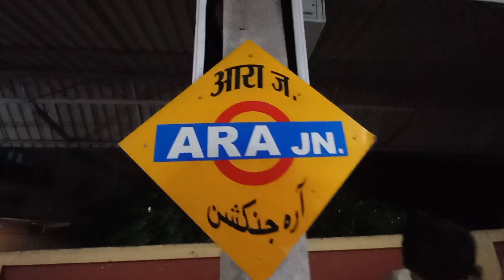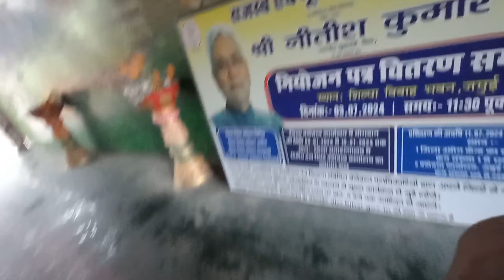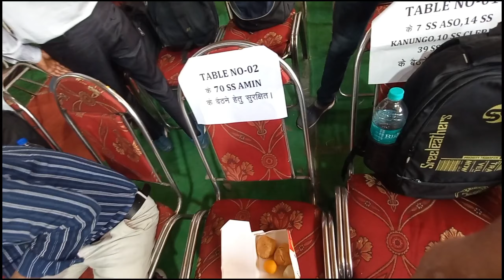Joining letter मिल गया DLRS(Govt. of Bihar)😍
I got joining letter DLRS(Govt. of Bihar)